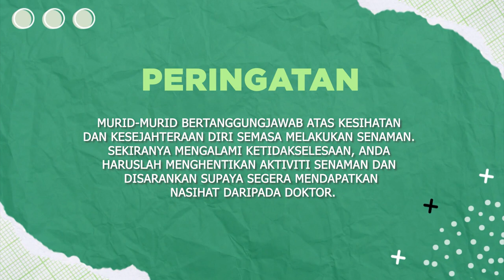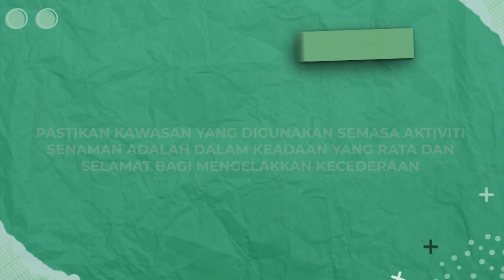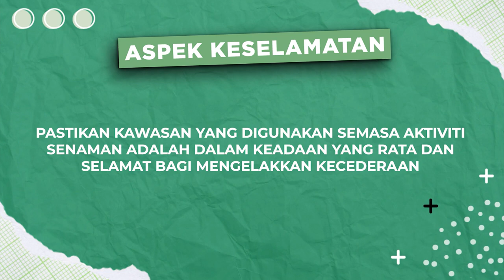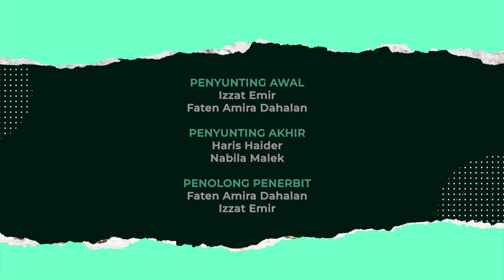DidikTV Cergas 2022 Ep 68 Sk Senaman Asas Lompat Tali